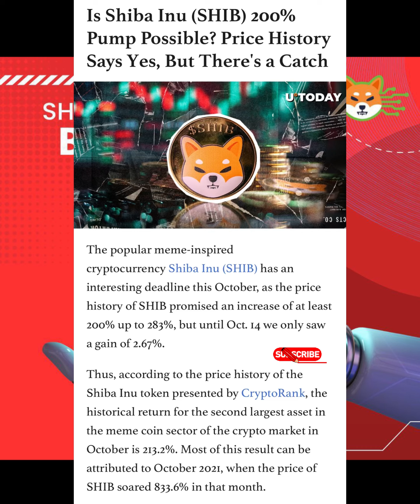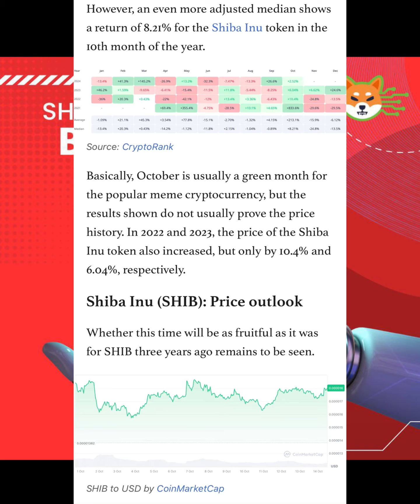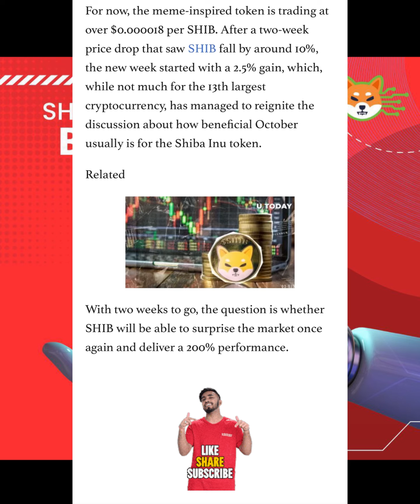200% RISE INCOMING! SHIBA INU COIN EPIC RALLY! JUST STARTING SHIB ARMY! LATEST SHIB NEWS!!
And here’s more good news! Plus, if you’re into leverage trading, Margex is the platform for you. With powerful trading tools, you can maximize your trades with leverage. and start trading like a pro!

Share your insights below – let’s embark on this thrilling journey through the ever-evolving crypto landscape! 💡💰